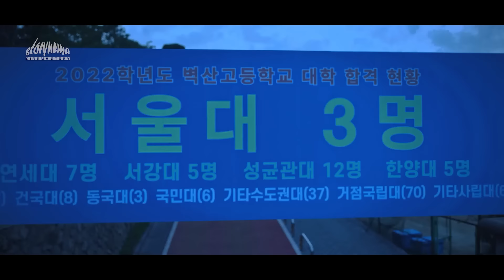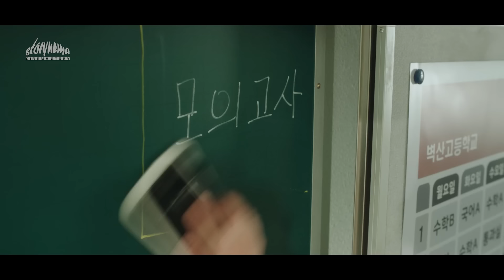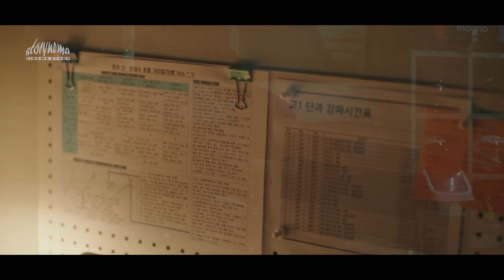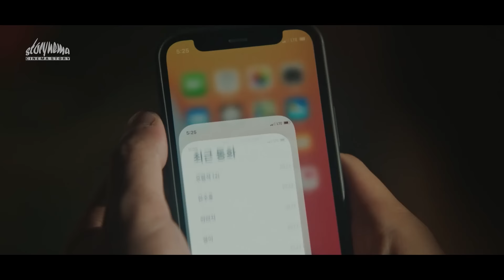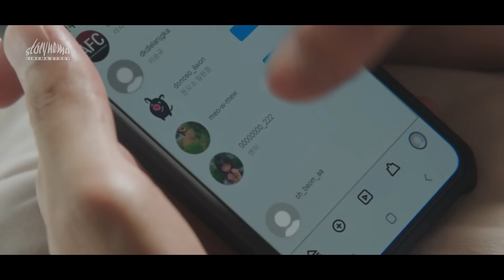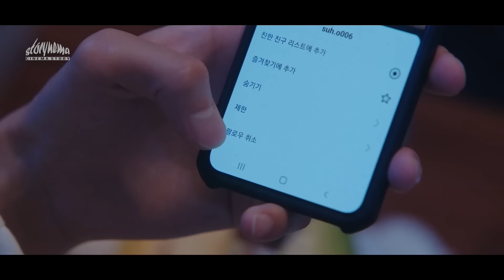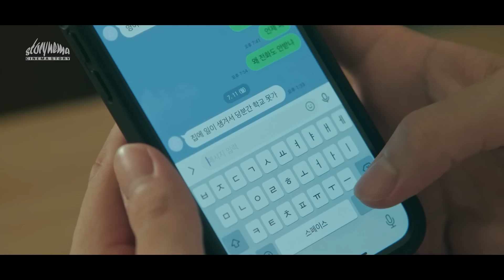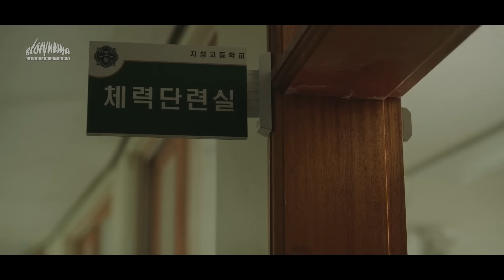DIKIRA LEMAH‼️MURID BARU INI LANGSUNG JADI PENGUASA DI SEKOLAH - Alur Weak Hero Class Full Episode